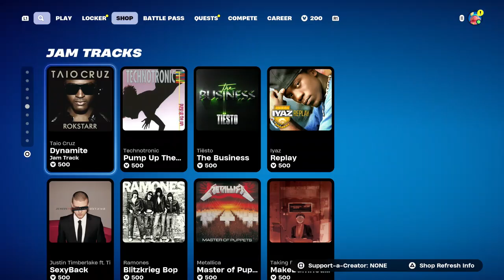fortnite trios VOD 10/8/2024